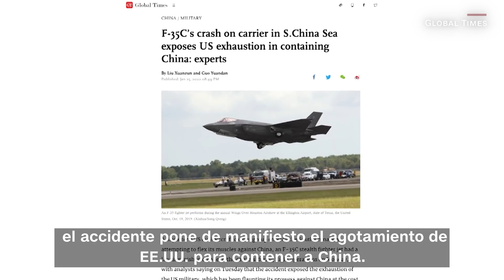EE.UU. rescata el arma más cara del mundo de aguas disputadas por China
Un moderno avión F-35 se accidentó y sus restos están en las profundidades del Mar de China Meridional. La Marina de Estados Unidos está intentando recuperar estos restos, una operación extremadamente compleja que, según los analistas, será vigilada de cerca por Pekín.